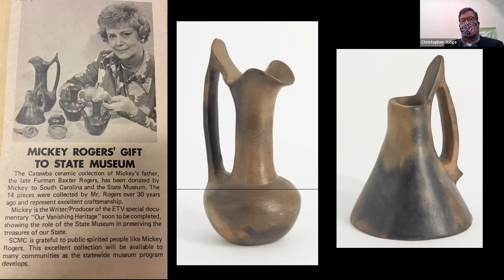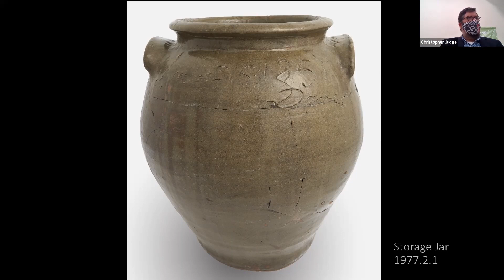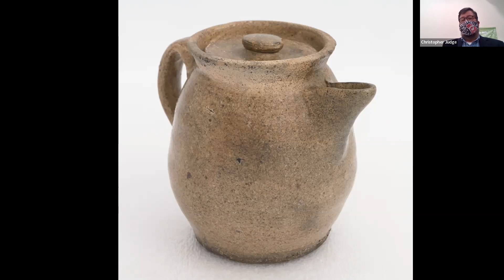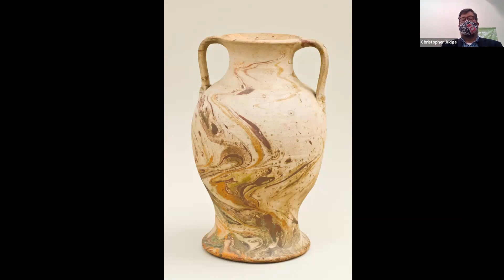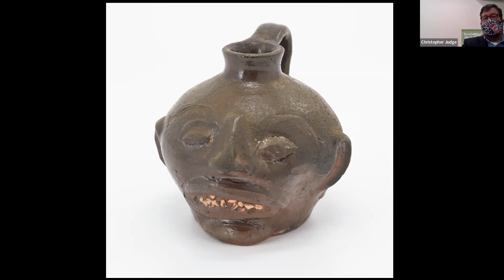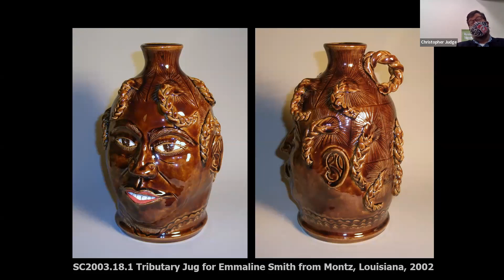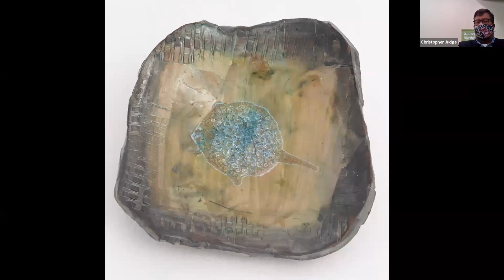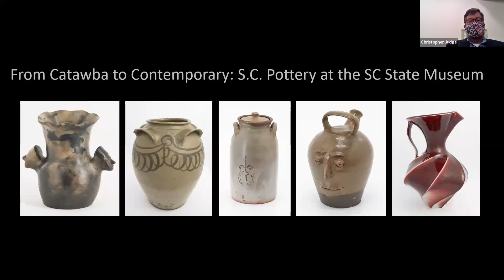March Lunch and Learn: "From Catawba to Contemporary - Pottery and Ceramic Arts..."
“From Catawba to Contemporary - Pottery and Ceramic Arts from the SC State Museum’s Collection”

Lecture presented by Paul Matheny, Director of Collections at the South Carolina State Museum.

Please consider supporting the W. Brent Burgin Lunch and Learn Lecture Series by making a donation to the W. Brent Burgin Lunch & Learn Lecture Series Fund Account through the Educational Foundation of USC Lancaster at the link below, earmarking it for “Lunch and Learn.” We thank you for your support!